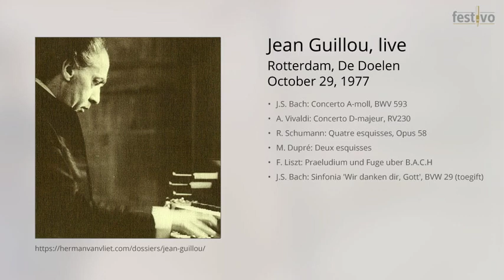Jean Guillou: Live 1977-10-29, De Doelen Rotterdam - Praeludium und Fuge uber B.A.C.H (F. Liszt)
This is a live recording from October 29, 1977.
Location: Concertgebouw 'De Doelen', Rotterdam